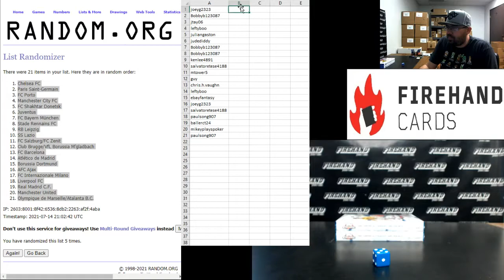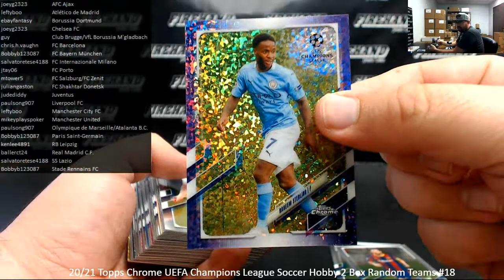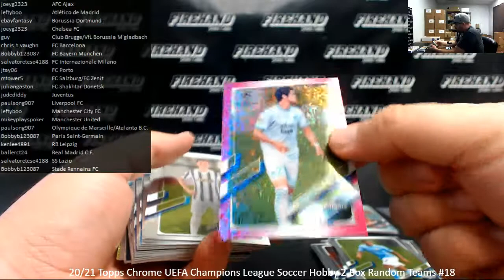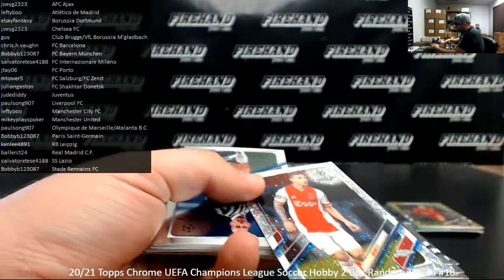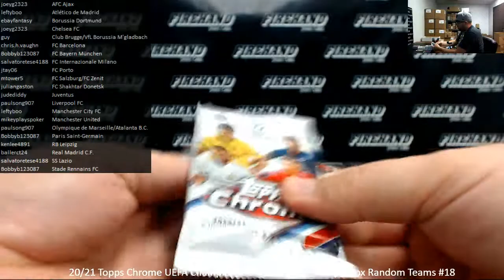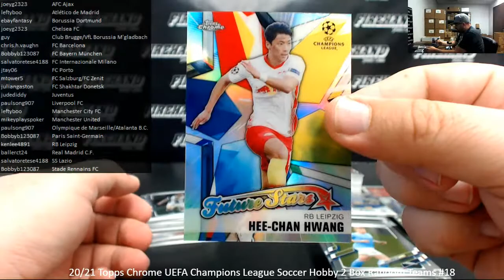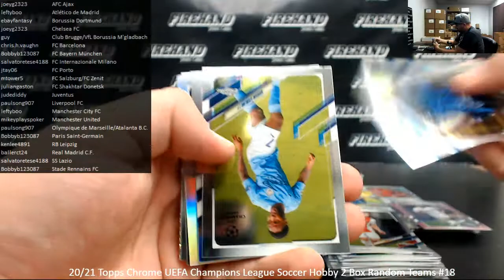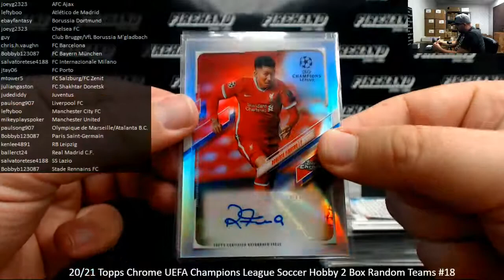7/14/2021 20/21 Topps Chrome UEFA Champions League Soccer Hobby 2 Box Random Teams #18